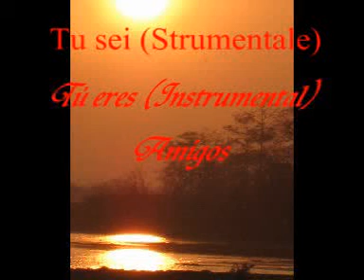Tu sei (Strumentale)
Versione strumentale del brano "Tu sei". Gruppo Amigos.